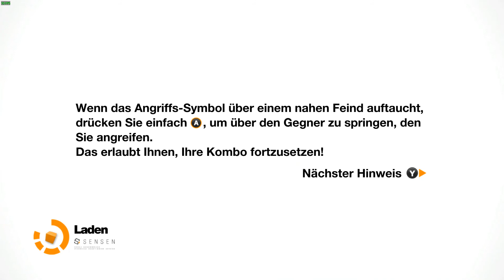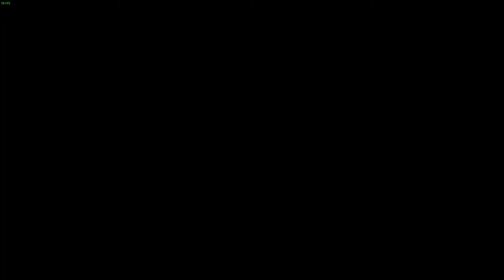Let's Play - Remember Me #7 [ Leaper Territorium ]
Heute schaffen wir es das Leaking Brain zu säubern und machen uns auf dem Weg zum Leaper Territorium.